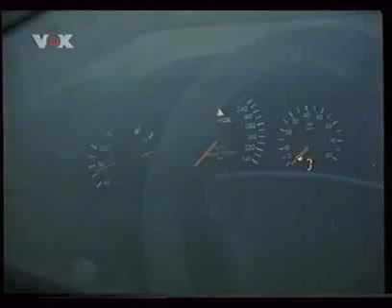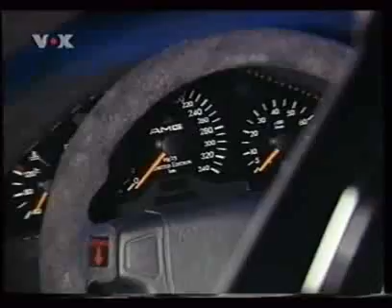CLK GTR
this is the greatest production mercedes ever made! with its 800,000 price tag it aint nothing to be sneezed at!